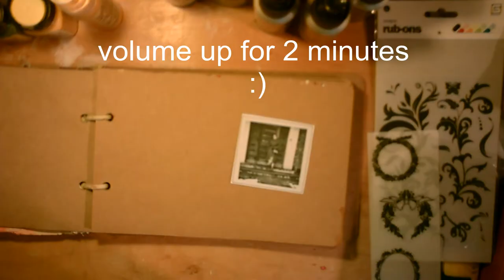Art journal green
Velvet dimensional paints : Mayan Gold, Basil

Color sprays: Pesto , Timeless,Cinnamon Toast and Guacamole

Dimensional Crystals -- Sunbeam

gesso, brush, pallete knife and metal embelishments